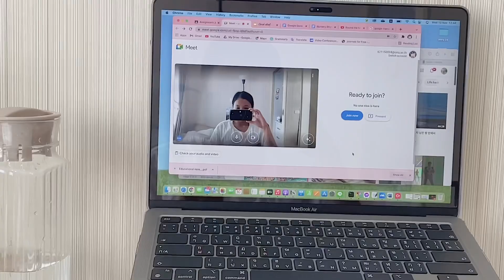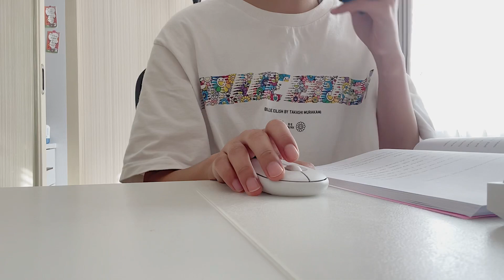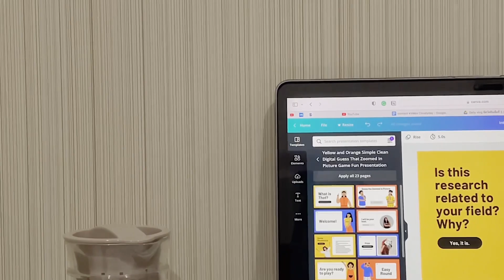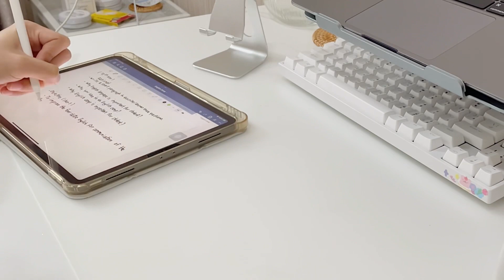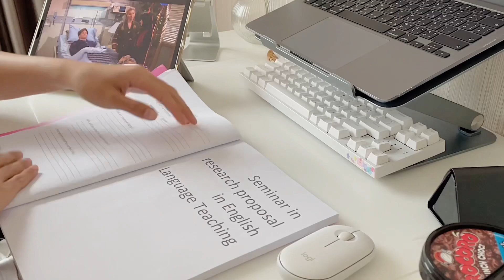study vlog 19 | PRODUCTIVE days in my life as uni student | เรียนออนไลน์, ตัดแว่น, ปั่นงาน 📚☕️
สวัสดีค่ะทุกคน เป็นยังไงกันบ้างคะ🥰
ช่วงนี้เราเปิดเทอมแบบเต็มตัวแล้ว ปี 3 นี้มีงานที่ต้องทำเยอะมากๆ ปั่นงานจนไฟลุกกันเลยทีเดียว แล้วทุกๆคนละคะ เป็นยังไงกันบ้างงานเยอะกันรึป่าว คลิปนี้เราก็เอา study vlog ฉบับของเรามาฝากทุกๆคน หวังว่าจะเป็นเพื่อนเรียน ทำงานหรืออ่านหนังสือให้กับทุกคนได้นะคะ ใครที่ช่วงนี้งานเยอะ หรือเหนื่อยๆ ก็มาสู้ไปด้วยกันนะคะ💫✌🏻เราเอาใจช่วยเสมอน้า💕
      เราหวังว่าทุกๆคนจะenjoyนะคะ💗

ℒᵒᵛᵉ ᵧₒᵤ .•ᰔᩚ

พิกัดของตกแต่งห้องนอน 🪴

ชั้นเก็บของ IKEA

ดอกไม้

โคมไฟตั้งพื้น

โคมไฟตั้งโต๊ะ

และสามารถใส่ code: CYLS20 สำหรับส่วนลด 20% for any product! เลยนะฮะ💕

Teddy bear AirPods case : ig - Jennyberry.th

Faq
♡Age: 21
♡ Location: Chiang Rai, Thailand
♡ Cam : iphone 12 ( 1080p at 60 fps )
♡ Editing software : VLLO, Filmora, Dazz Cam (intro)
♡ Thumbnail : Procreate, PhotoGrid
♡ Color Grading : VSCO